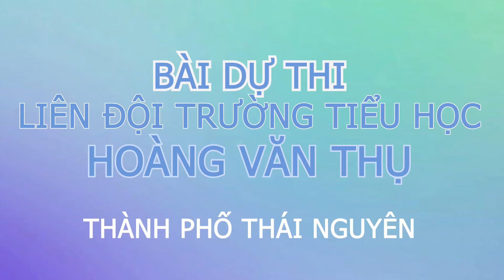Bài dự thi Trường tiểu học Hoàng Văn Thụ "CÙNG KUN KHỎE MẠNH MỖI NGÀY